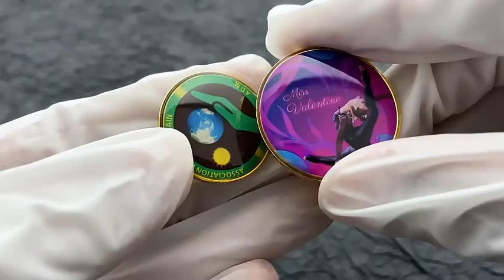Custom Screen Printing Metal Dance Pin Lapel Sports Pins For Competition @ Yahik.com